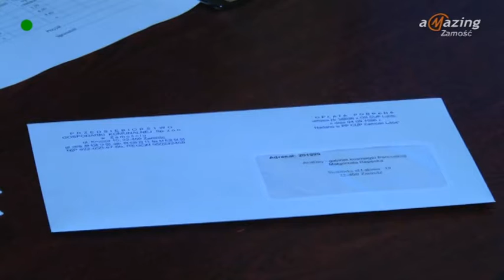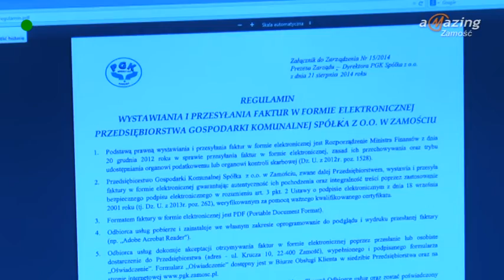PGK i e faktury